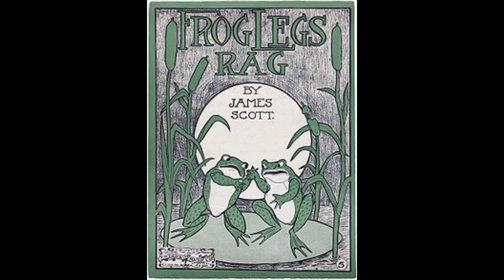Frog Legs Rag - Aaron Jonah Lewis live on Treetown Sound 19 05 24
I really enjoyed these tunes that were played live.